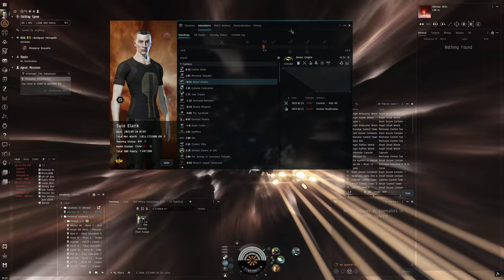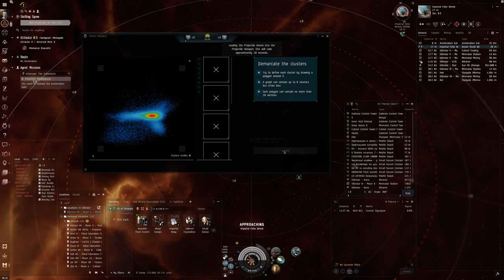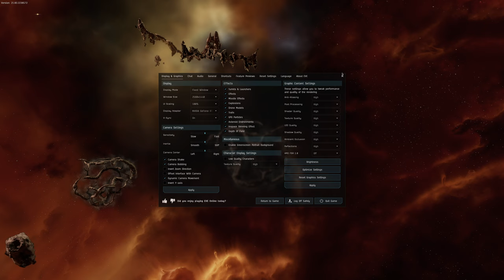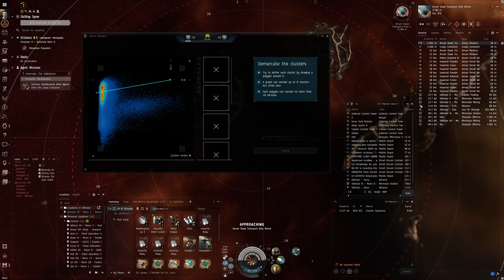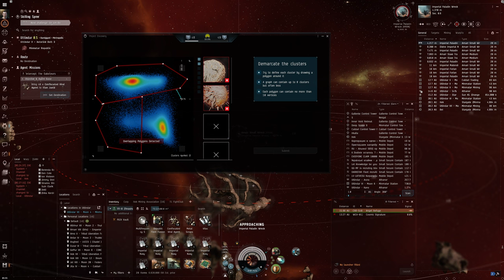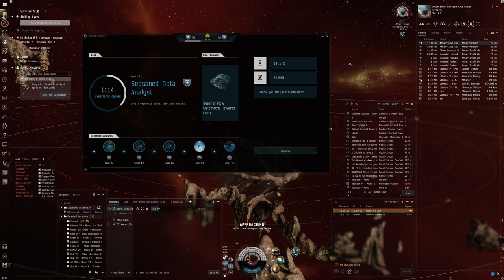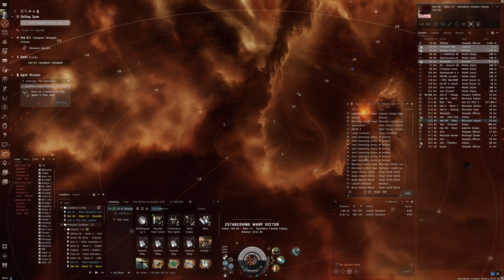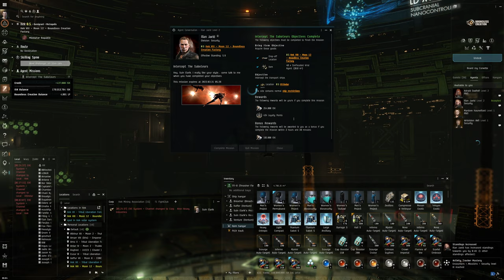Hello World: EVE Online Alpha Experience, Day 238